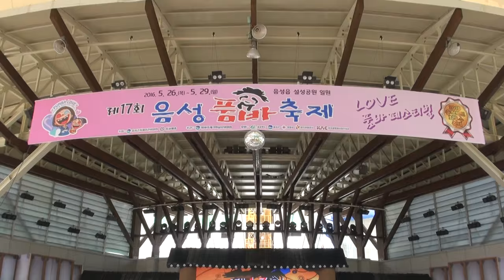최기동 할아버지 길인축제 충북음성군설성공원품바축제16-5-28편집자 장털보